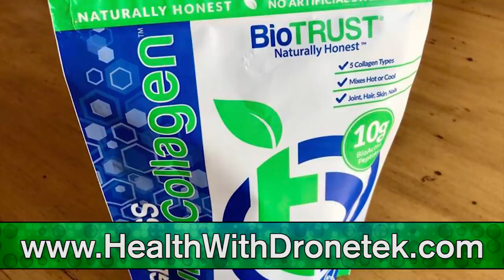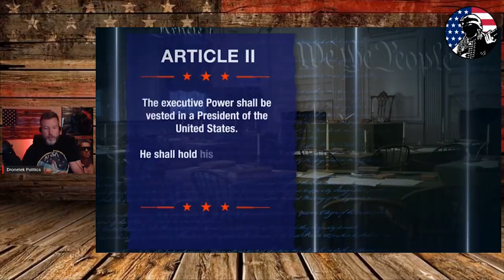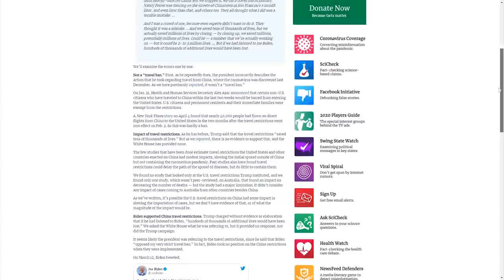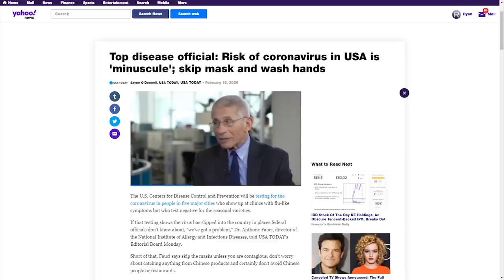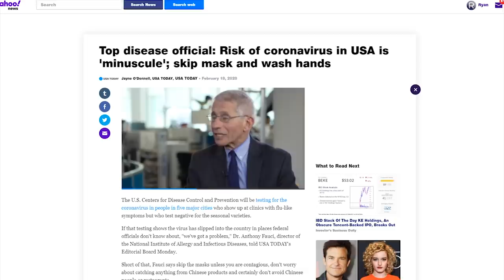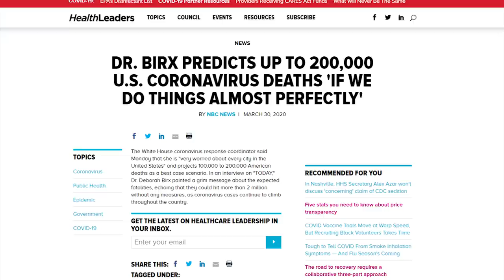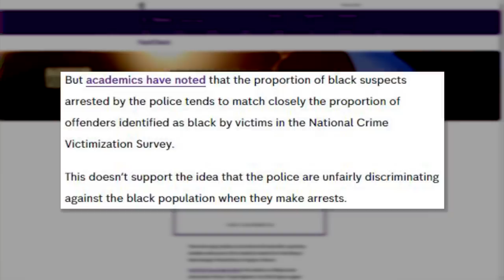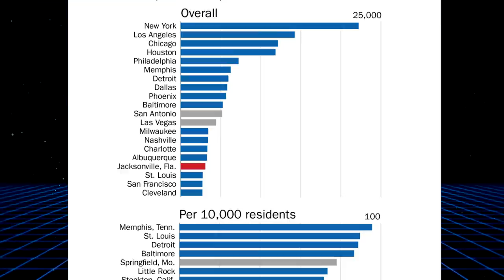TRUMPED: Trump TRIGGERS Democrat Resistance At ABC Town Hall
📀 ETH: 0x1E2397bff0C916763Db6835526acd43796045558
📀 BTC: 13dnHJyCaLFgzxXZLSSXhgbqAfioXHo33t
📀 LTC:  LRaNzJD6PmCR7FkqHTuSgiAYkE9GSKG8g8
📀 DASH: XasuQ2cSEuPRSnG47XyShcW9XvM1xh6Em8